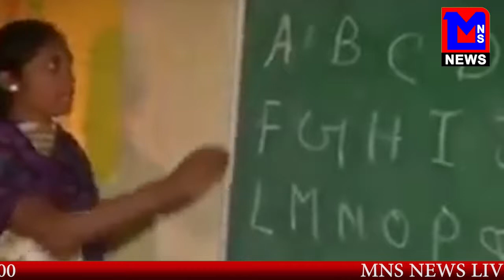स्कूल में फीस के जगह पर ली जाती है प्लास्टिक